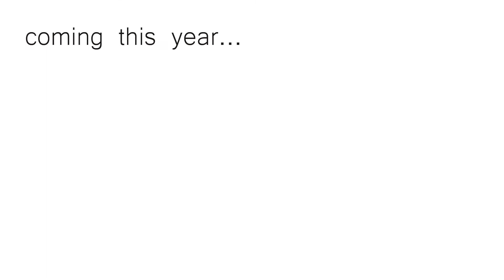announcement from StormFx: I'm back!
i'm back and gearing up for more fun stuff!
1) new video coming soon and i need people in it! help! filming in Portland, OR on July 23rd!